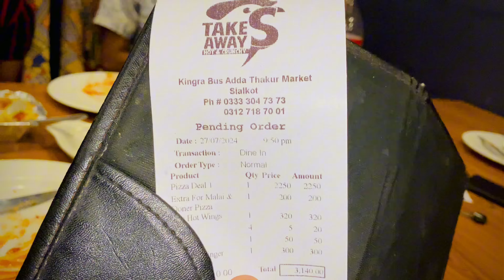Dost Ne Pizza 🍕 Party 🎉 Di || Last Pizza Party with Friend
pizza Party

Pak vlog
Daily vlog